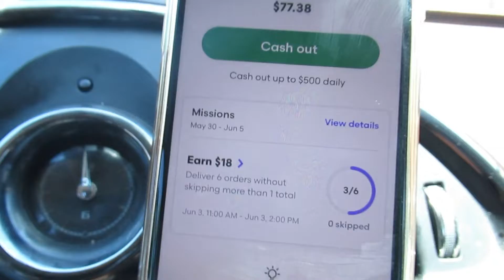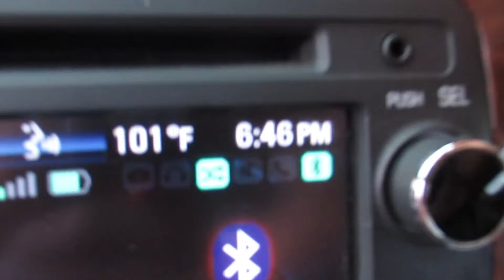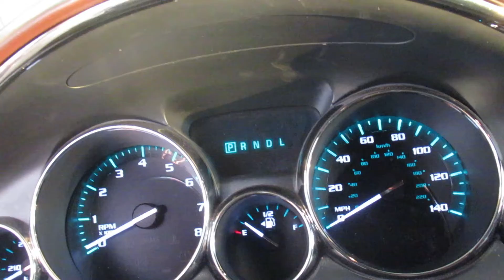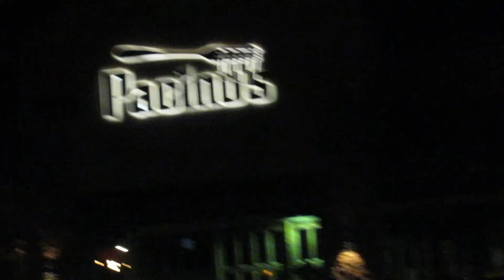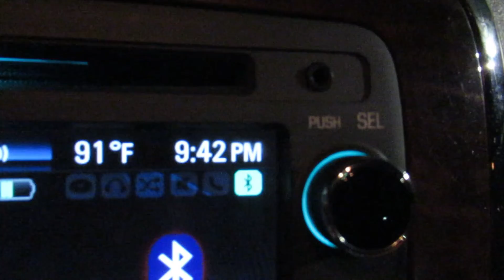Grubhub Friday mission meltdown